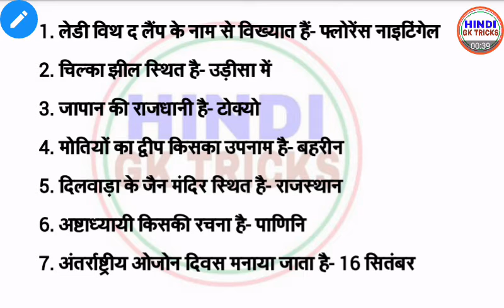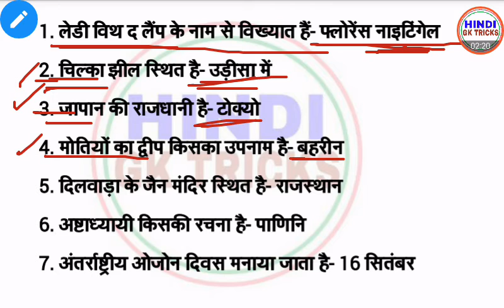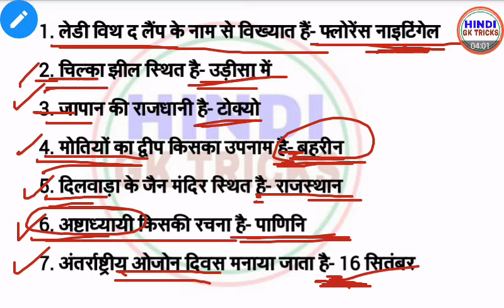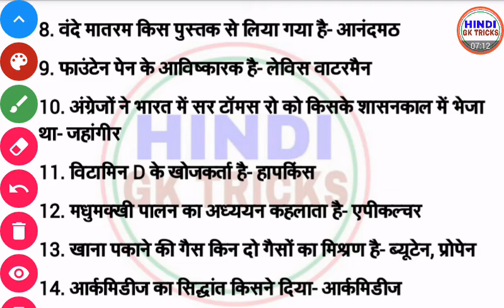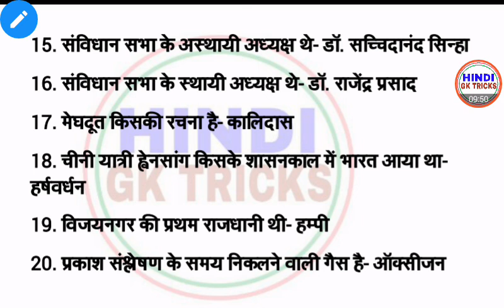Gk Tricks In Hindi | सामान्य ज्ञान ट्रिक | Gk Quiz With Trick | Part 2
Hello friends
                     Welcome to hindi gk tricks is video me hum baat karenge Gk Tricks In Hindi | सामान्य ज्ञान ट्रिक | Gk Quiz With Trick | Part 2 | Hindi Gk Tricks jo upcoming exam me aapko kafi helpful hoga.

Our Video Uploading Scheduled

Sunday - Tricky Video

Tuesday - Science( Biology, Chemistry, Physics )
                  One Liner / Geography One Liner

Thursday - Uttarakhand Gk / Other Gk

Friday - RRB NTPC, RRC GROUP D, Ministerial
             One Liner GK / History (Indain/World) Gk

UPLOADING TIME - 8:00 AM
अगर किसी कारणवश विडियों निर्धारित समय पर अपलोड नहीं हो पायी तो शाम 4:00 PM तक अपलोड कर दी जाएगी।

hindigktricks